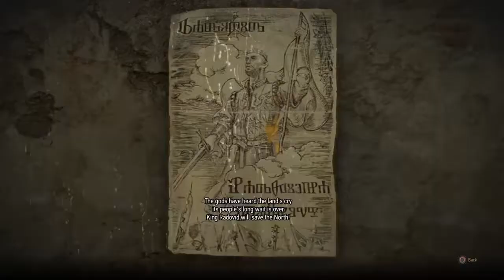The Witcher 3: Wild Hunt Playthrough part 79 – Ugly God